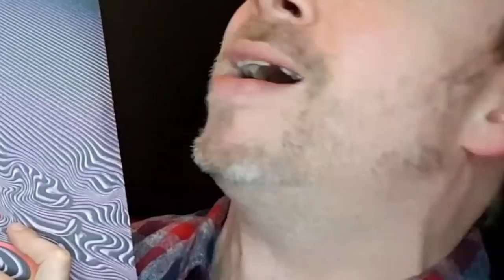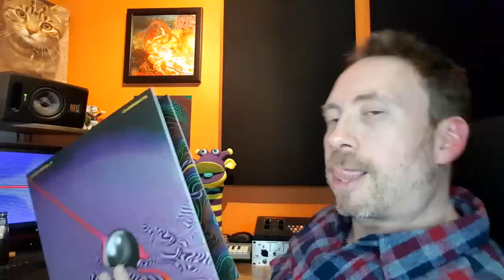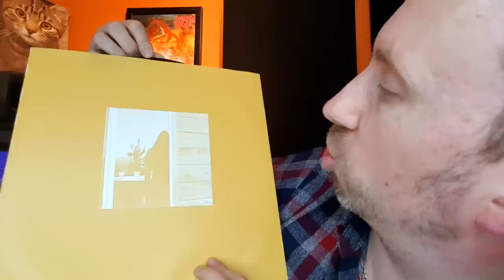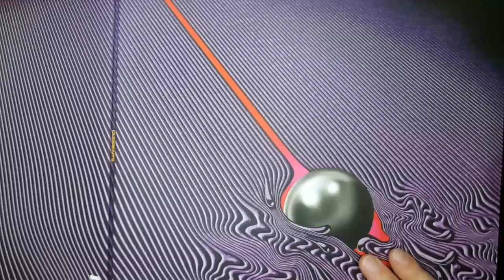ON VINYL | TAME IMPALA - CURRENTS | REACTION | GENUINE FIRST LISTEN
Join me as I listen to Currents by Tame Impala on vinyl.